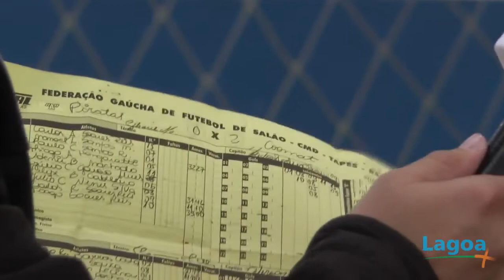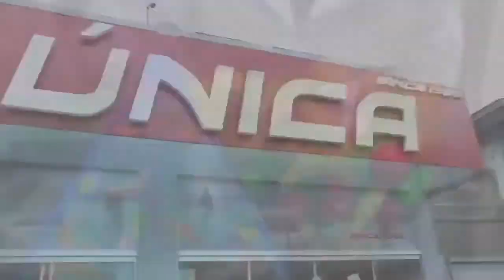LAGOA MAIS - Documentário especial sobre o Ginásio do Arrozão.